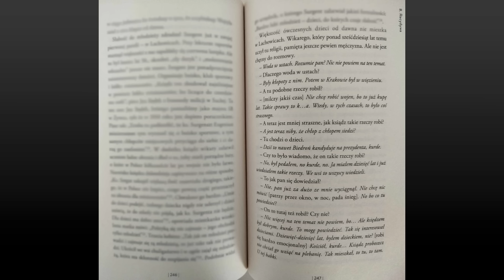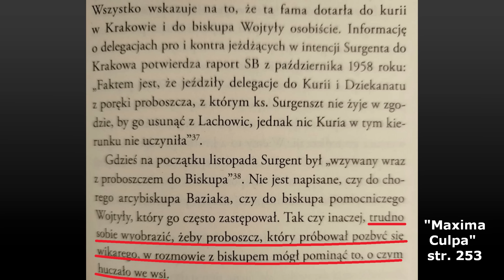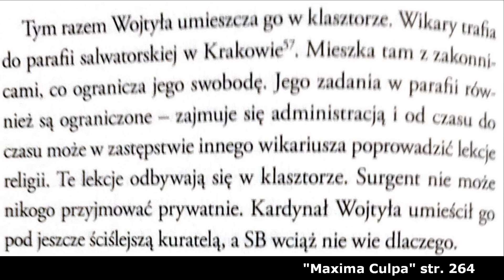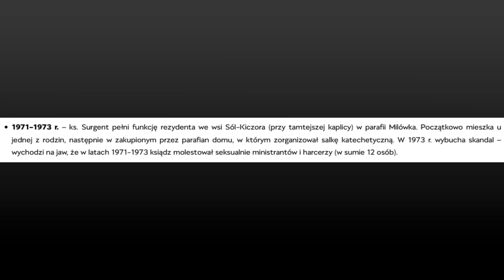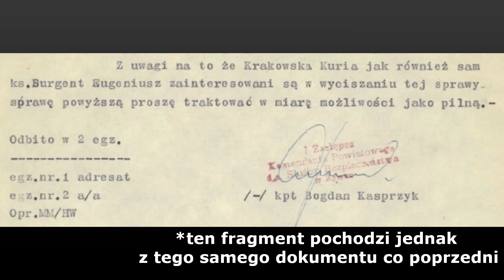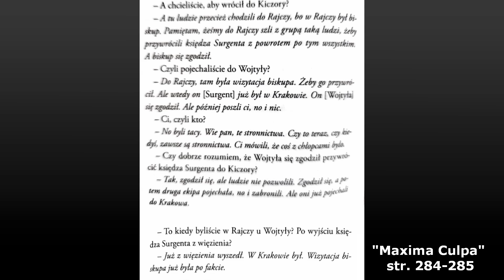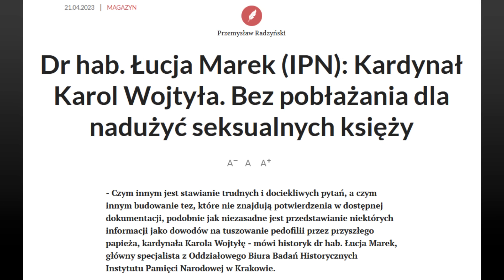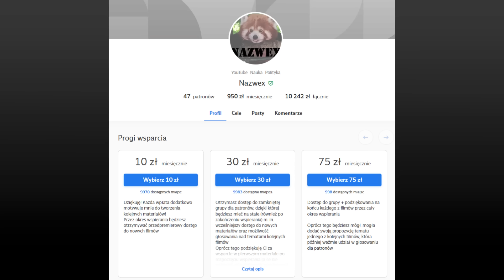Karol Wojtyła uczy: jak skutecznie pozwalać księdzu na krzywdzenie dzieci?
Spis treści:
0:00 Wstęp
2:19 Pierwsza parafia Surgenta
9:55 Kolejne parafie, kolejne problemy
17:48 Czy Wojtyła mógł zrobić coś więcej?
21:32 Najgorsza decyzja Wojtyły
30:43 Wyrok to jeszcze nie koniec
36:38 Omówienie obrony Wojtyły
42:48 Podsumowanie i ocena

Lista źródeł:
1. Książka "Maxima Culpa"
3. Wszystkie dokumenty z akt IPNu, które pokazałem, jak i kalendarium działań Wojtyły w sprawie Sadusia znajdziecie tutaj
W razie problemów ze znalezieniem konkretnego dokumentu pytajcie w komentarzach lub mailowo.